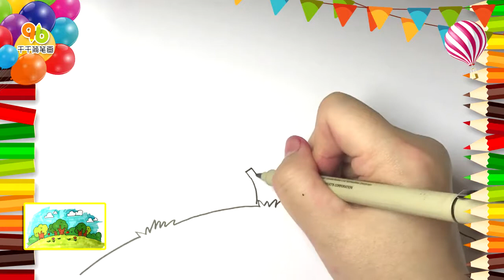How to draw three Peace Doves| Drawing on & New Learning 4-10 Kids | Toddlers Learn Colors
Animal creative painting, how to draw three Peace Doves, we draw a very cute  Peace Doves together. Do you like it?